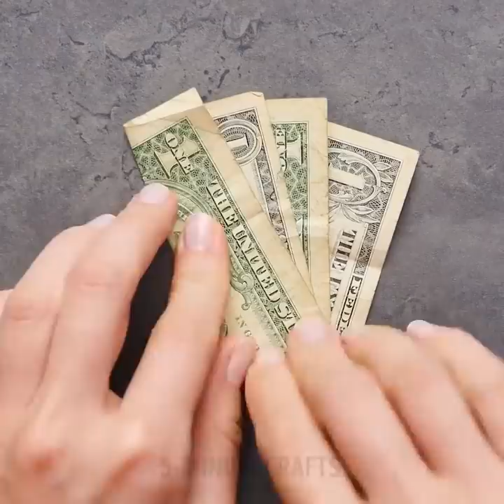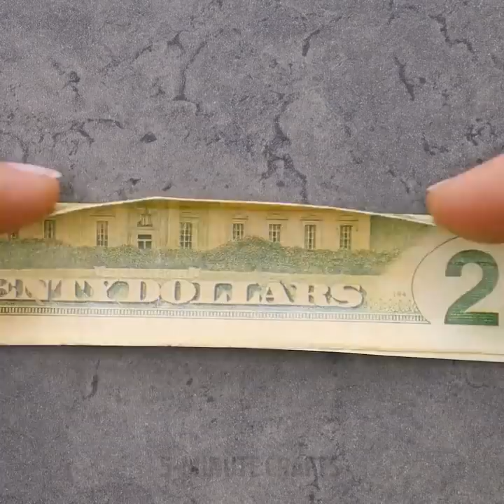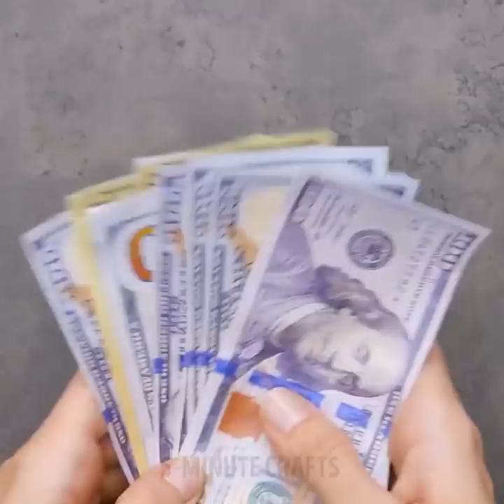25 SIMPLE LIFE HACKS TO BE ATTRACTIVE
Another collection of useful style tips.

How to wear a suit: how to dress a shirt in trousers, fix the collar, roll up the sleeves of the shirt, fix the belt and tie, fold a pocket scarf, choose pants without fitting, how to tie a tie in just 5 seconds.

 Suffer from dandruff? I will tell you how to get rid of it quickly. Mix one egg and a warm beer in a bowl. Do not drink! Wash the head with this mixture. Rinse. No more dandruff!

 How to quickly iron a T-shirt right on yourself, not even having an iron. How to iron a T-shirt without getting up from the couch. How to iron a collar with a hair straightener. How to tie a tie in ten ways.

 Everyone knows how important a beautiful smile is. You will not be able to make a good impression with your appearance if your teeth look bad. Neither expensive suit, nor shiny shoes, nor chic perfume will help.

Keep your tips for a gorgeous smile.

I have several recipes for effective teeth whitening products. Make one of these mixtures and brush your teeth.

First: grind strawberries and toothpaste in a glass.

Second: mix some lemon juice with soda.

Third: Cut the activated carbon and mix with water.

Fourth: Mash a piece of cucumber and a piece of kiwi in a glass.

These mixes will make your smile even better!

You can also rub your teeth with banana peel - this is also a good way to clean tooth enamel.

After eating, chew gum for 15 minutes.

You can rinse your teeth with cola - there is acid in it, too, and it cleans the enamel.

 I'll also show you a few banknote tricks. You will learn to put different shapes of them, even a ring for your girlfriend. By the way, look how your girlfriend can circle you around your finger and take your $ 3 🙂 Tricks with banknotes will also be useful to you if you give money to your friend or colleague for his birthday. I will show you how to present such a gift is interesting. Your friend will be very surprised! I will also give you advice on how you can hide cash at home - from thieves or a wife :)

And finally, the eternal question. With or without a beard? How do you prefer? Wanna try? 🙂

TIMESTAMPS:

2:07 Dandruff Shampoo
2:33 Dazzling smile
4:43 10 ways to tie a tie
10:07 How to pack money for a gift